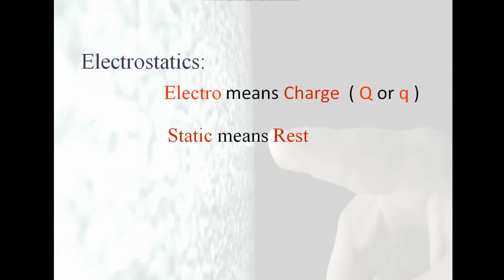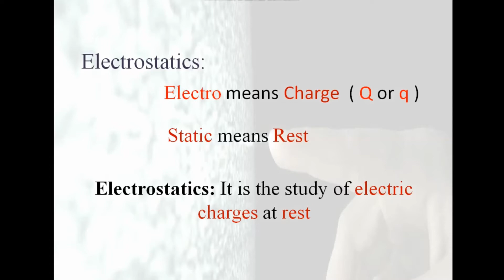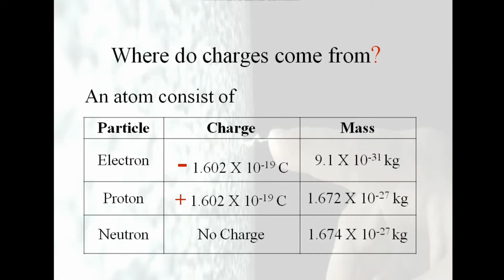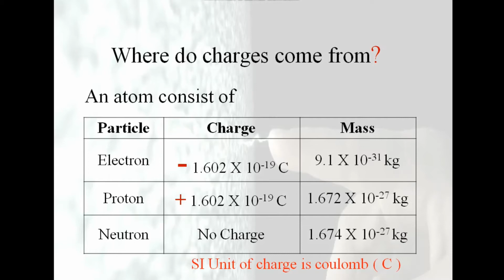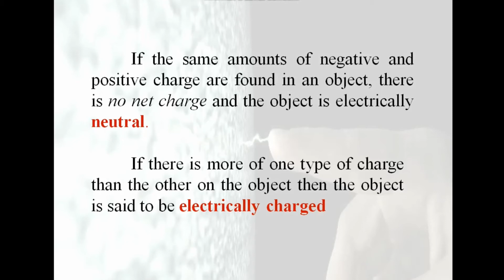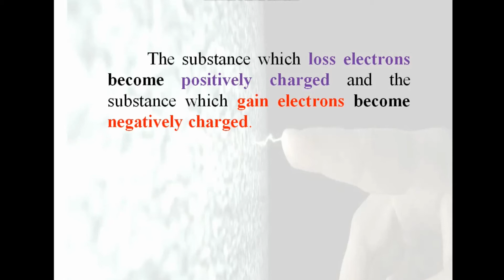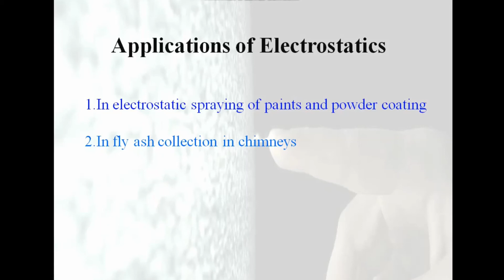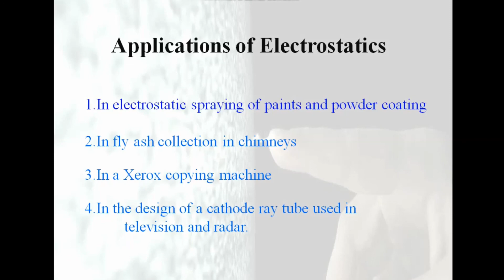Electrostatics Physics Plus 2 Chapter 1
Why ELECTROSTATICS ? , Why not  PROTROSTATICS
Electrostatics : It is the study of electric charges at rest